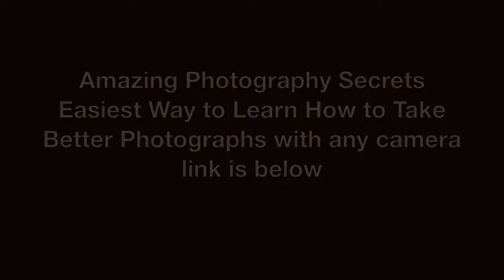North Shore, Hawaii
Going to Oahu? You have to go to the North Shore, it is the most magical and mystical spot on the island of Oahu and the best thing to do right next to being at Hanauma Bay.

This is Sunset Beach where the surfers go so it is not so easy to swim at unless you are there in the summer, I have only been on this beach in the winter with Big Waves. Go and explore the North Shore, people are friendly, Waimea Canyon and Beach is wonderful, and you get to look at hunky men and gorgeous women surfing. Although I like to participate and actually get in the water, go to Hanauma Bay for swimming and snorkeling.

Take my video course on photography here - half off coupon that is not anywhere else:

Get my app in the itunes store for your iphone and ipad
and see the issues on Hawaii and Big Island